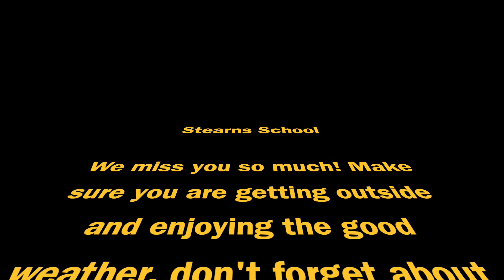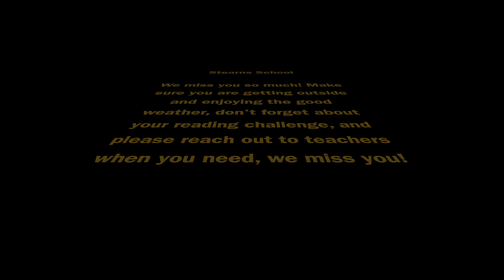A Message From Your Teachers, We Miss You!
A quick hello and we miss you from your teachers here at Stearns!